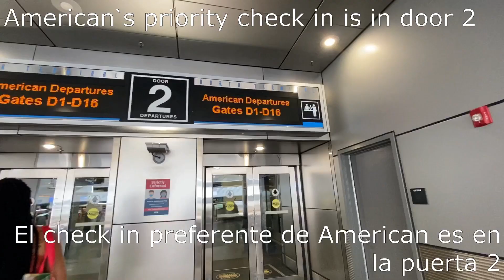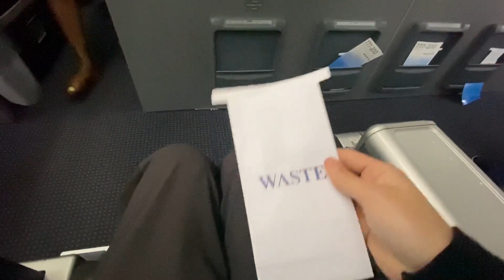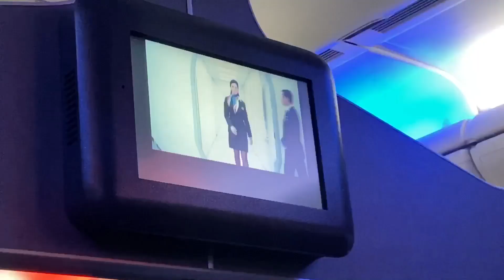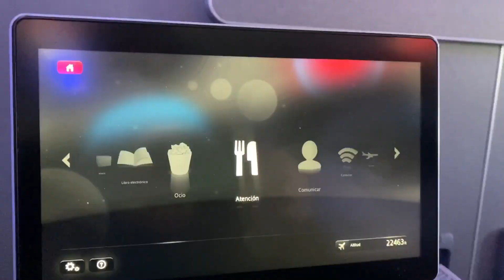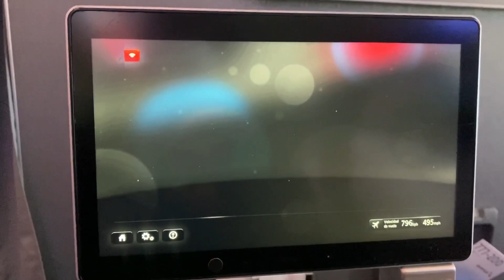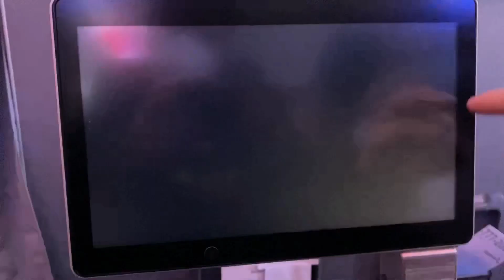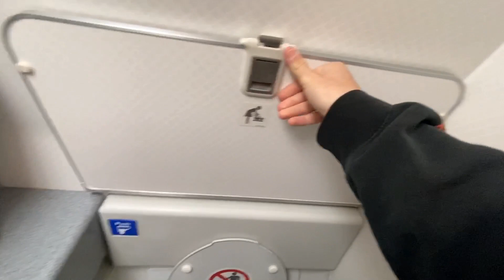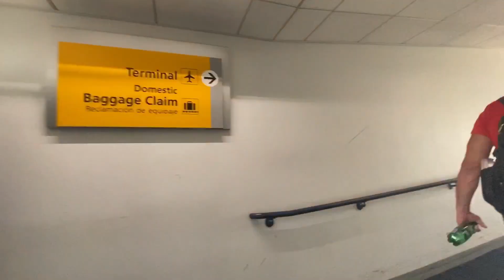AMERICAN AIRLINES Boeing 777-200 ✈️ PREMIUM ECONOMY CLASS MIA - JFK during CORONAVIRUS 🦠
Flight date: July 4th 2021
Flight number: AA2906
Seat: 13D